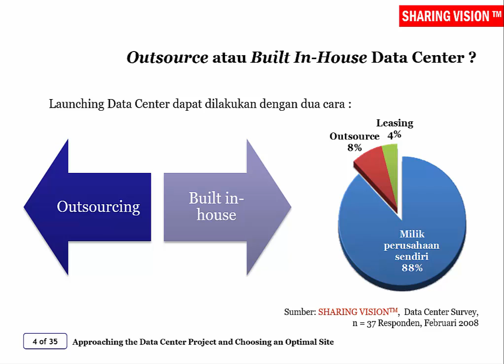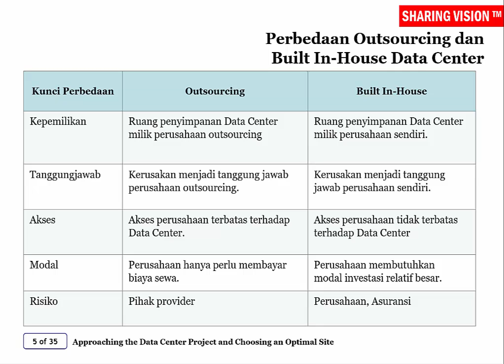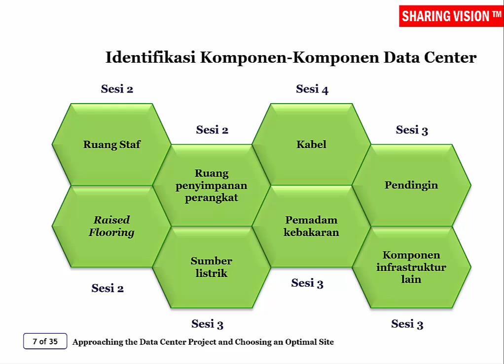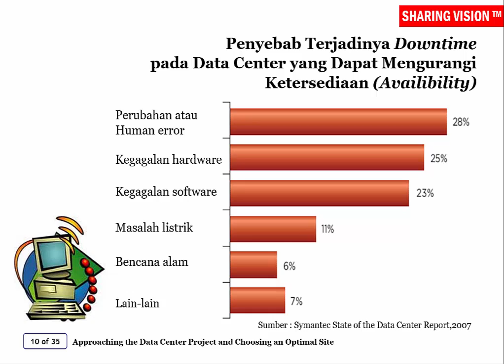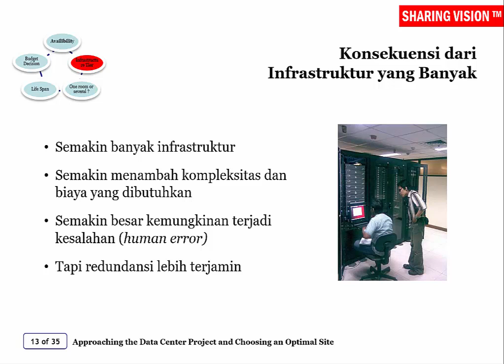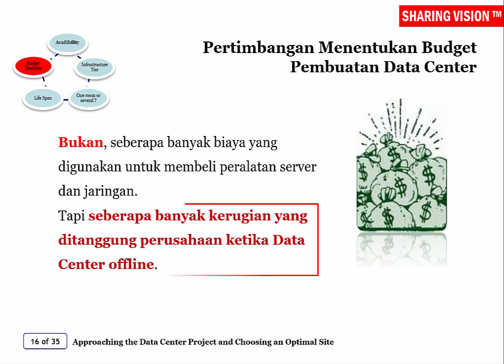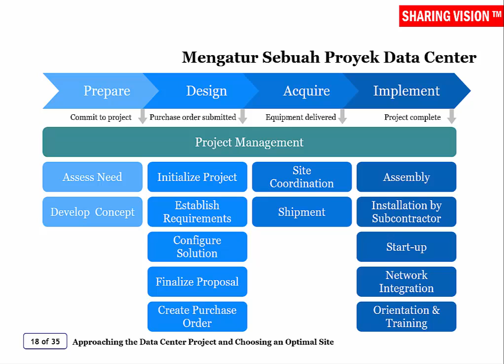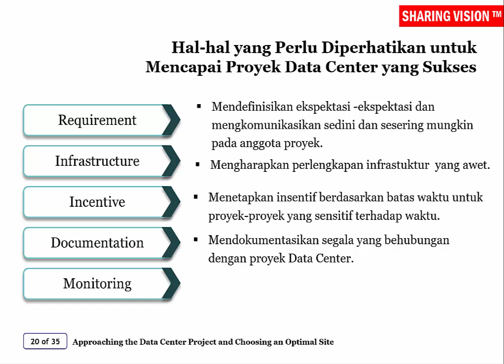Approaching the Data Center Project and Choosing an Optimal Site - Sesi 1, Part 1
Approaching the Data Center Project. Saksikan